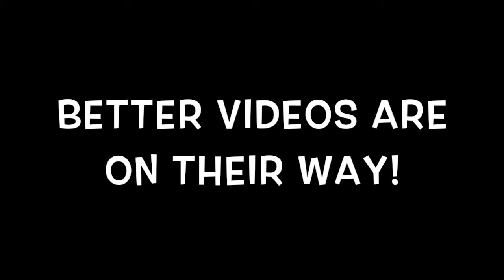Rose with Waterdrops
This is my first video, ever! I hope you guys found it at least a little bit interesting. :) Instagram: @kelllyhuang Twitter: @itskellyhuang